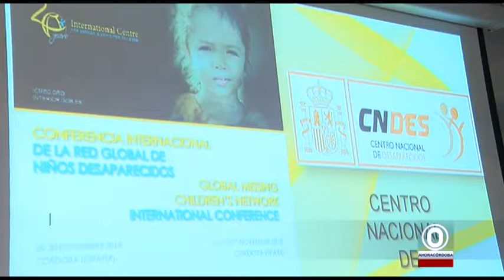281118 CONFERENCIA DESAPARECIDOS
281118 CONFERENCIA DESAPARECIDOS